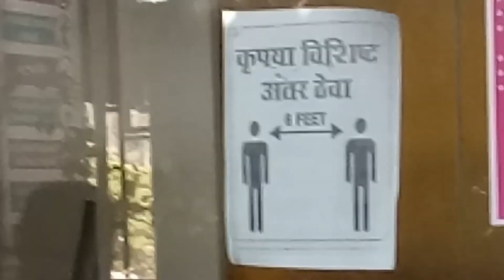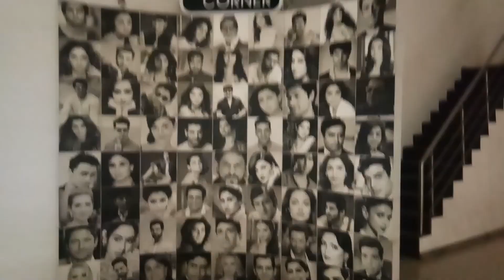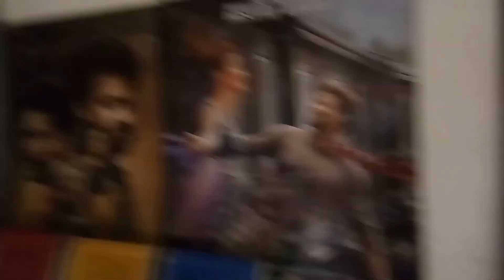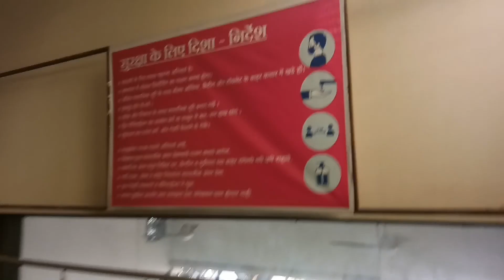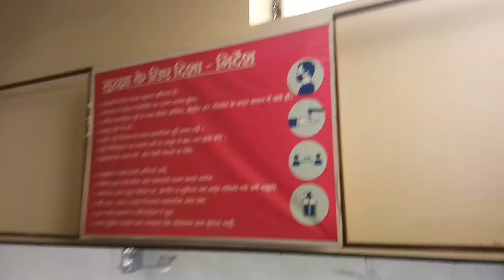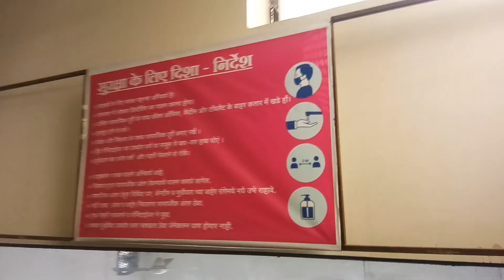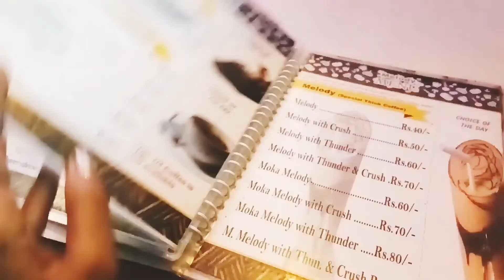Gangubaikathiawadi movie Vlog | Amravati | therealsandra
Hii gems!

My Name is Sandra Sophie. I am a BBA student and Youtuber.

Do not use my content without permission
Xoxo

Video contains-

Vlog
Amravati vlog
Gangubai kathiawadi
Gangubai kathiawadi vlog
eorbit amravati
amravati youtubers
Gangubai kathiawadi full movie
Alia bhatt
Dolida
Musqurahat
Jab Saiyyan
Jhume re gori
Amravati
Vidharba
Maharashtra
Amravativloggers
amravatifamous
viral